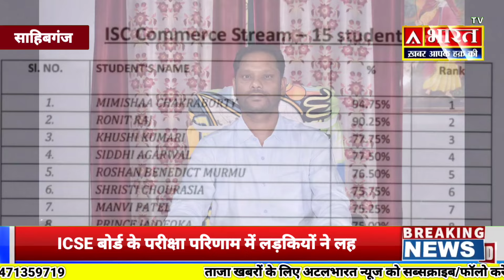Sahibganj: ICSE बोर्ड के परीक्षा परिणाम में लड़कियों ने लहराया परचम।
Sahibganj: ICSE बोर्ड के परीक्षा परिणाम में लड़कियों ने लहराया परचम, देखें।।